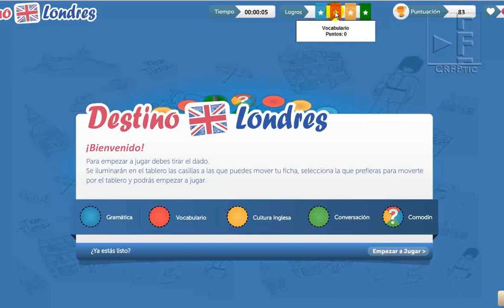Destino london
Este juego es un Trivial, con diferentes preguntas divididas en diferentes categorías. El objetivo, al igual que en el Trivial, es conseguir completar todas las categorias.